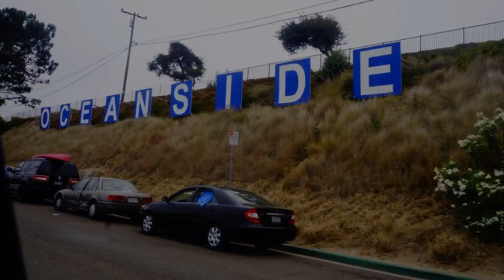Mom new car 🚗 driving around July 1, 21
Hi, Its Valeria! I hope you enjoy this short video! Do you think its funny? Cute? awkward? surprise reaction?  Would you like to see more reactions with my sisters Gabby, Liza? Did you guys find it to be funny too. I cant believe did this! I'll be back to posting full videos soon!
let’s see if this works